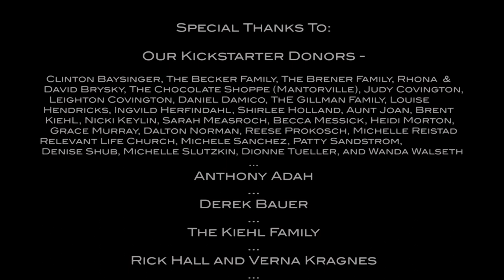The Lost Girls - A Short Film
Psychological drama made as a senior capstone project at Minnesota State University Moorhead.